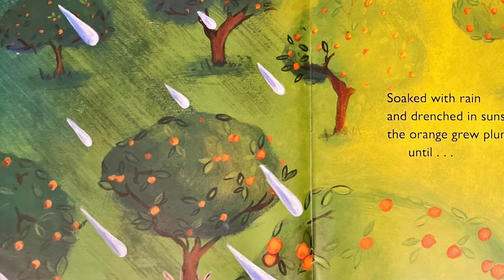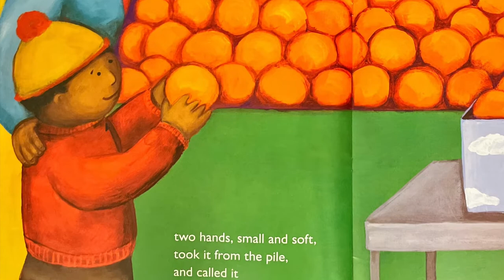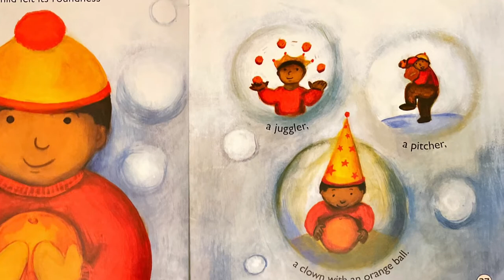“An Orange in January" Read Aloud by Ms. Torres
Kindergarten Wonders Big Book Unit 5 Week 3